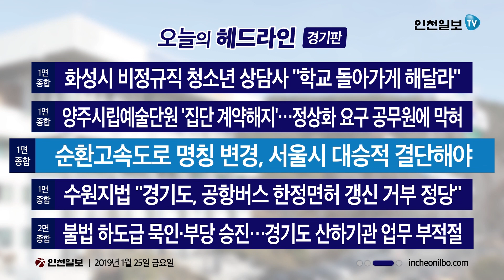[100초브리핑] GTX-B 건설 ‘예타 면제’ 포함되나 外 20190125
▲GTX-B 건설 ‘예타 면제’ 포함되나 [인천판 1면 종합]
29일 정부의 예비타당성조사 면제 대상 발표를 앞두고 인천·경기 주민들이 촉각을 곤두세우고 있습니다.
특히 수도권광역급행철도, GTX-B 노선 건설사업이 면제 대상에 포함될지 여부가 최대 관심사로 떠오른 상태입니다.

▲원도심 슬럼화 부추길라…3기 계양신도시 [인천판 1면 종합]
3기 신도시로 선정된 계양테크노밸리 사업이 인천 원도심의 슬럼화 현상을 부추길 수 있다는 우려가 나옵니다.
반면 계양테크노밸리에 양질의 일자리가 많이 생길 경우 인구 유입 효과는 높아질 것이란 관측도 제기됩니다.

▲홍역환자 발생 ‘비상’…17개월 영아 [인천판 19면 사회]
인천에서 4년 만에 홍역 확진환자가 발생해 보건당국이 경로를 추적 중입니다.
예방접종을 하지 않은 17개월 영아인데 집단 감염 가능성이 우려되고 있습니다.

▲“학교 돌아가고 싶어요”…비정규직 상담사들 [경기판 1면 종합]
화성시 비정규직 청소년상담사 41명이 ‘해고 철회’를 요구하며 삼보일배 시위에 나섰습니다.
이들은 화성시와 경기도교육청의 사업이 중복된다는 이유로 2년간 몸담았던 학교에서 해고 통보를 받았습니다.

▲“공항버스 한정면허 갱신 거부 ‘정당’” [경기판 1면 종합]
경기도가 공항버스 한정면허 갱신을 거부한 결정은 정당하다는 법원 판결이 나왔습니다.
앞서 경기공항리무진버스는 버스요금이 비싸다는 이유로 면허 갱신을 거부 당하자 경기도를 상대로 소송을 냈습니다.

▲김포 주거정비 해제기준 개정 ‘논란’ [8면 경기메트로]
김포시의 주거정비구역 해제기준 개정안이 행정력 낭비와 민민 갈등만 유발할 것이란 비판여론이 일고 있습니다.
개정안은 횟수 제한 없이 해제 신청을 할 수 있도록 해 해제 신청이 남발될 소지를 안고 있습니다.